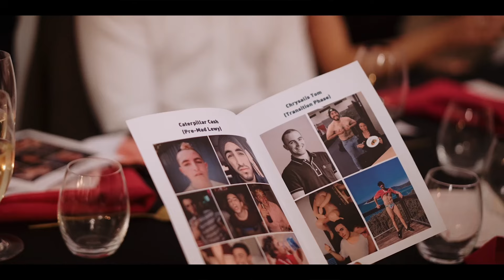This Groom Pulled Off the Most Incredible Surprise for His Bride!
When your groom brings your favorite artist (hello BOO SEEKA!) to your wedding… 👏 Maddie’s reaction says it all! Tommy and Maddie's wedding day was full of amazing moments, speeches and style  🙌💖 @BooSeeka

This video was a finalist in the 2024 Wedding Film Awards. Your stop for all professional photography and videography needs.

To learn more about their videographer, Morelife Films head to the

This video was produced by Love Stories TV.

Love Stories TV is a media and entertainment company delivering heartwarming stories, superstar experts and amazing weddings to a passionate audience.